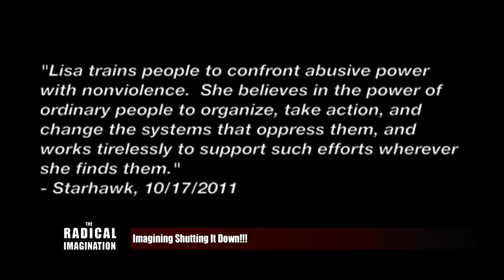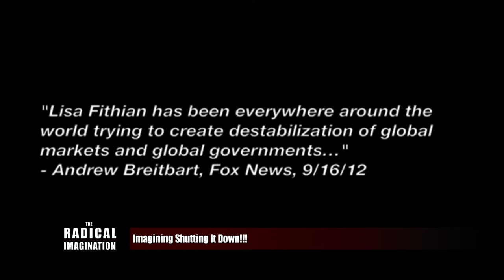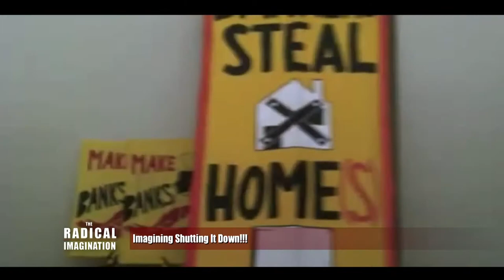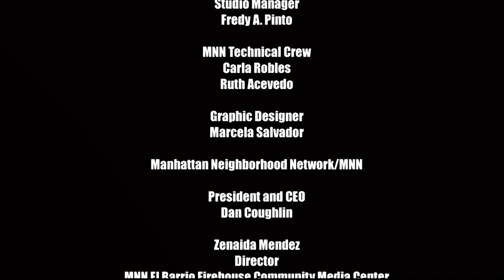The Radical Imagination | Imagining Shutting It Down!!!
Host Jim Vrettos interviews Lisa Fithian, Organizer, Activist and Author of "Shut It Down", who shares her views on organizing and protest as a way to look for change.